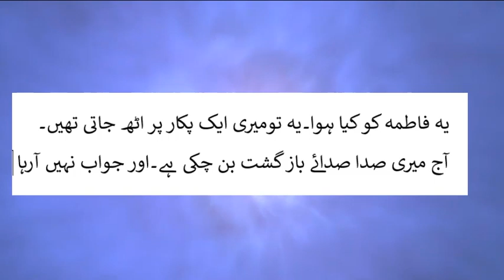Hazrat Bibi Fatima Ki Kahani | Hazrat Bibi fatima ka waqia death incident of hazrat fatima by haroon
Ashab e Feel Ka Waqia Surah Feel Ka Waqia Story

آواز ، ہارون الرشید
| Islamic Stories | Urdu Kahani | Sachy Waqiat
اس چینل کو سبسکرائب کر لیں ۔
Urdu history with HAROON
اس چینل پر آپ کو ملے گا۔
قرآنی مجید کا لفظی و با محاورہ ترجمہ، قرآنی احکامات و مسائل۔
نبی کریم ﷺ کی زندگی کے احوال و واقعات، سیرت نبوی کی حقیقت۔
اسلامی اور تاریخی کہانیاں اور تاریخی ناولز پر مشتمل سیریز۔
کلاس نہم سے دہم اسلامیات کی مکمل تیاری بذریعہ ویڈیوز